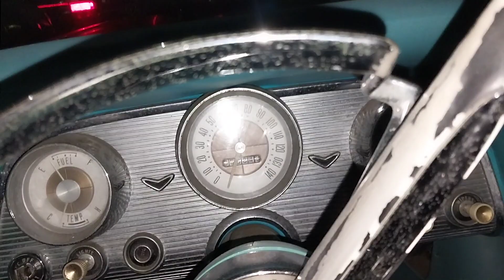Jackie Brown Old Mob CC 59 Bird